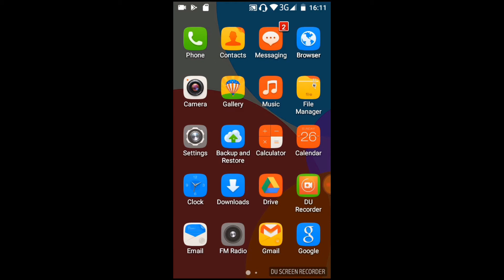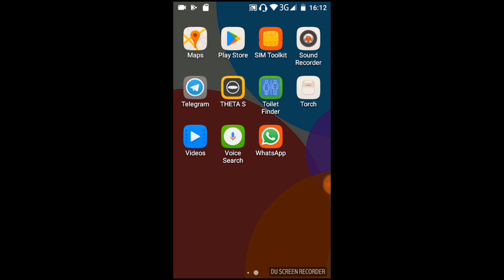Wie man mit einer App den Handybildschirm abfilmen kann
Nach der einleitenden freien Musik von zeige ich, wie man die Bildschirminhalte eines Mobiltelefons ohne Kamera mit einer App abfilmen kann. Denn mit einer Kamera hat man durch Spiegelungen etc. immer ein Problem beim Abfilmen des kleinen Handybildschirms.